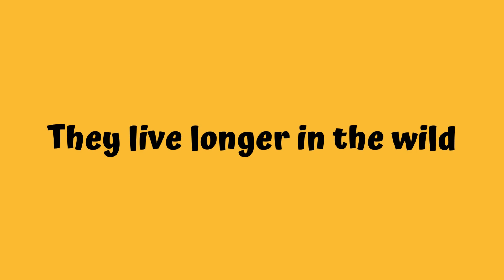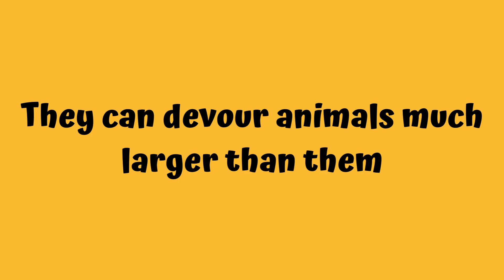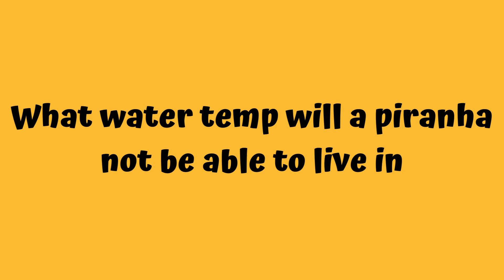Man eating Pirana's, would you swim with them?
piranhas: facts and a quiz!